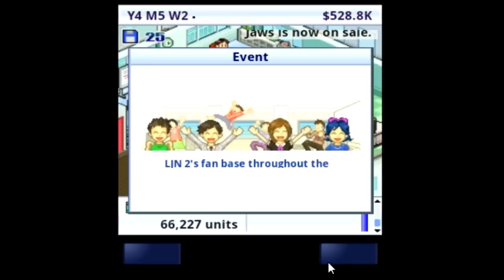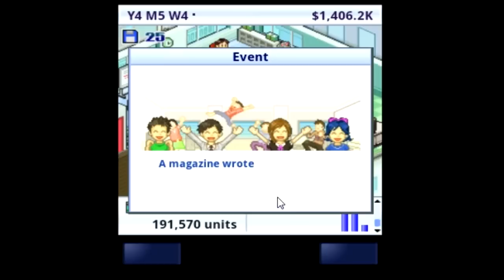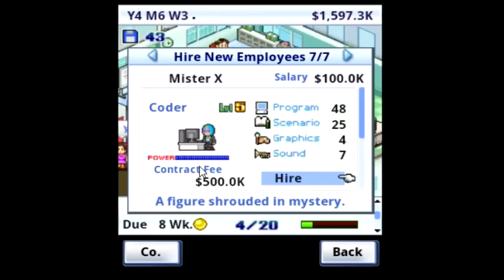Let's Play Game Dev Story part 6 - New Office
Got the new digs. Part 7 won't exist, ever. I deleted the recording for it like an idiot and its at the point of no return now, at least I think. I dunno, if you know how to undelete something after its been deleted in the recycle bin, let me know!